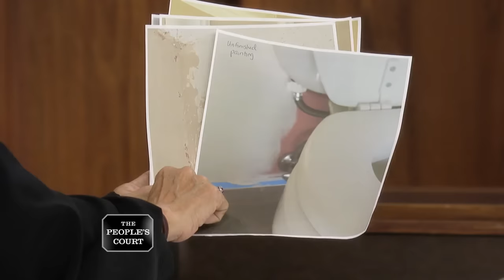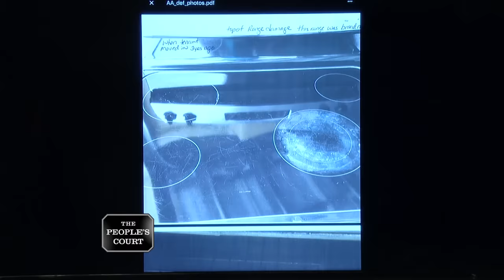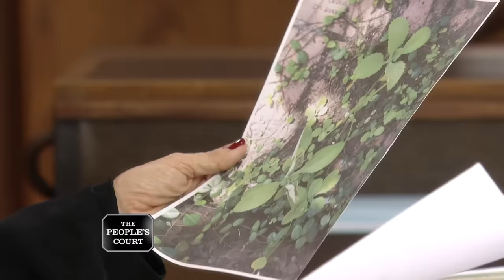Dumping a Dumpster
The plaintiff rented a house from the defendant. On the moveout date, the plaintiff claims the defendant blocked the driveway with a dumpster. It delayed the movers, so the plaintiff is suing for the additional expenses accrued as a result. The defendant argues the plaintiff kept delaying the moveout date, so she doesn’t owe the plaintiff anything. Besides, the plaintiff left the place a mess, so if anyone is owed money, it’s the defendant.